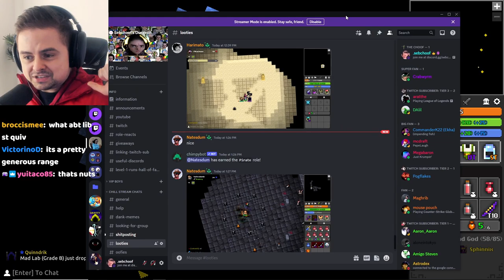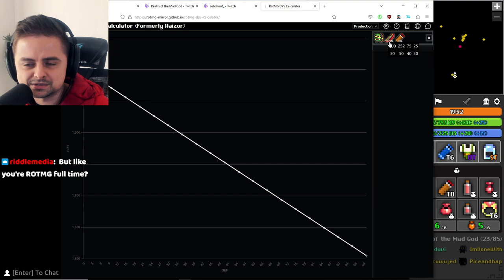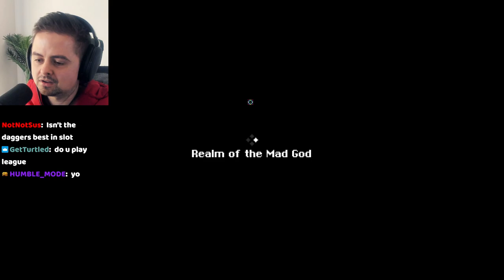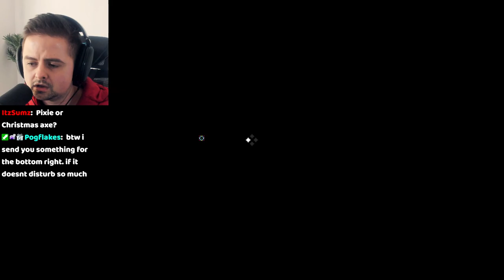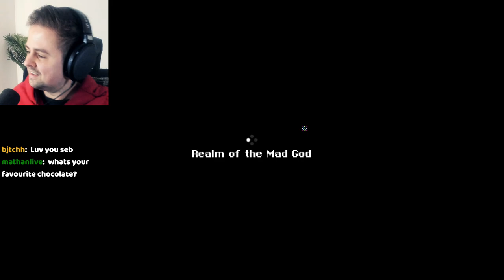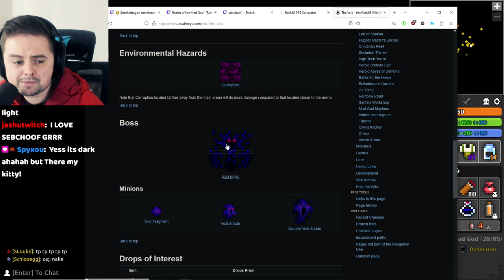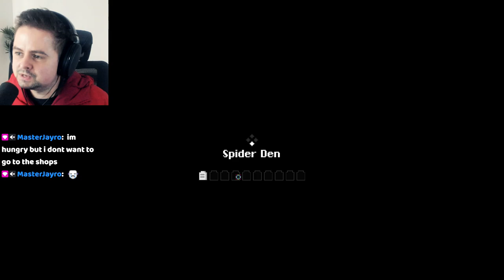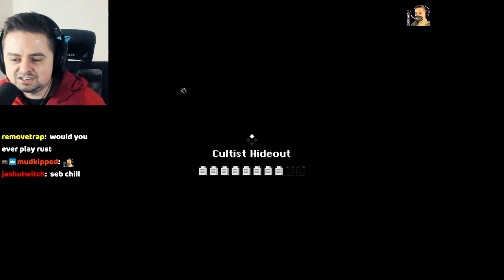Things Are Getting Tougher..|| RotMG HPE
Trying Moonlight Village with the archer!!

Character rules: random class, no discords/keys, no nexus (includes quitting/intentionally dcing), no pet, no trading, no taking from vault, no teleport on dungeon/event callers, no calling to dungeons/events to others, no leeching, only pick up items you see drop from an enemy unless sb bag, no asking stream for runes/vial, no forge, no tinkerer, no p2w obviously, keep location private, no seasonal rewards